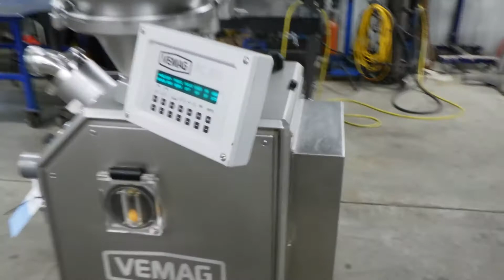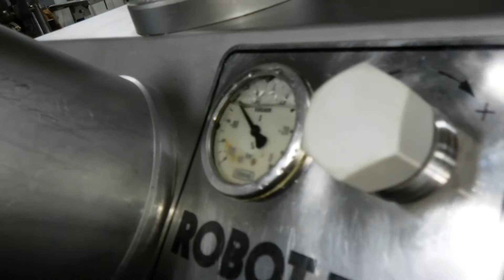Vemag Robot 500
Vemag Robot 500 for sale.  For more photos, info or to request a quote,